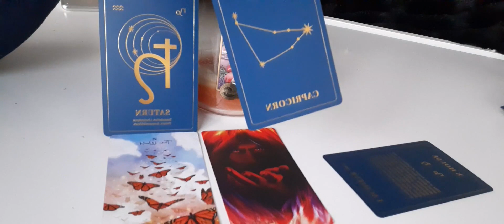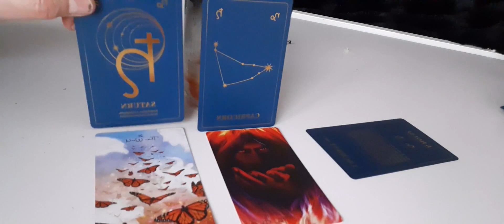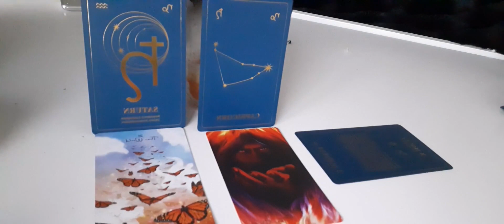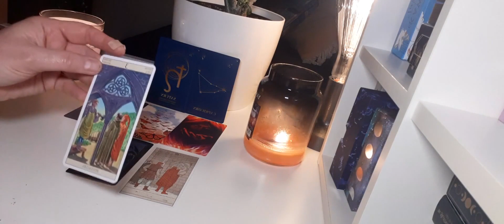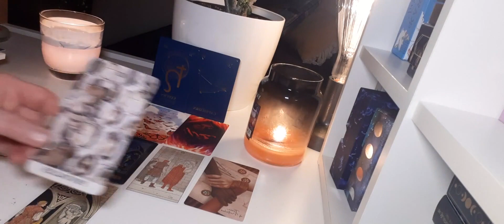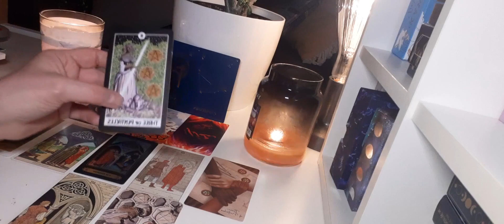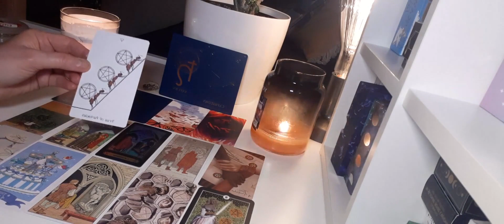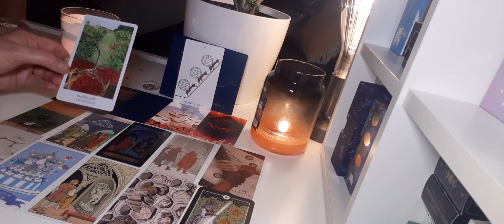Second decan Capricorn - Mars in Capricorn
This YouTube channel started in February 2022, just in time for my daughter’s 18th birthday. She inspired me to follow my passion.
It’s the result of a long process, starting with me, being 3 years old and “reading” for my aunt in her coffee cup that someday she will marry and will have a daughter (which she did). Around that time, I got fascinated by the series Bewitched, and more than 50 years later, when I asked the talented Sandra Al-Assaf to draw a logo for my channel, I had Samantha’s image in my mind. Thank you for your gift, Sandra!
The name of the channel was chosen using an oracle card (of course), and then Gabriella Marenco was inspired to call me a “spiritual detective”. That was it, the "name" I needed, she said it:  “connecting dots, from ashes the phoenix rises triumphantly”.